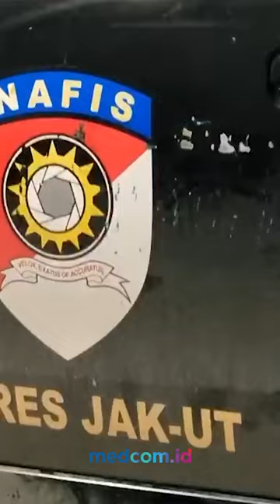NGERI! AKSI PENYEKAPAN DAN PERAMPOKAN TERJADI DI PERUMAHAN SUNTER AGUNG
Pembunuhan terjadi di dalam rumah di Kompleks Perumahan Griya Inti Sentosa, Sunter Agung, Tanjung Priok, Jakarta Utara, Kamis, 15 Desember 2022 dini hari tadi. Seorang wanita lansia berumur 76 tahun berinisal M tewas usai menjadi korban penyekapan dan perampokan di sebuah rumah di Sunter Agung, Jakarta Utara.

Sementara korban lainnya, wanita lansia berusia 66 tahun yang berinisial R mengalami luka dan dilarikan ke rumah sakit. Berdasarkan keterangan warga, korban R merupakan adik M. R dianiaya pelaku saat berusaha memasuki rumah, sedangakan M sudah dalam kondisi tak bernyawa.